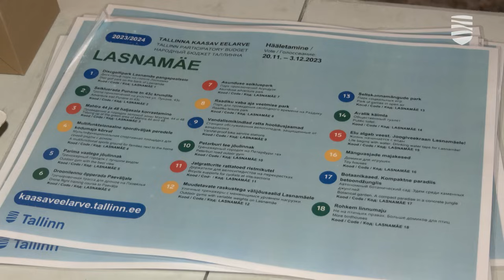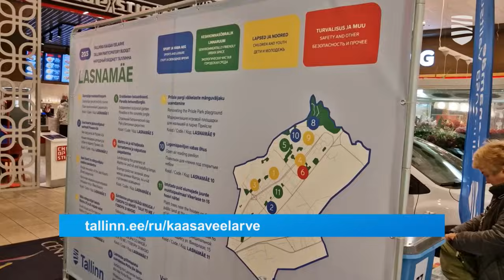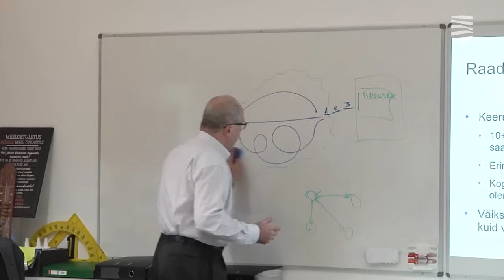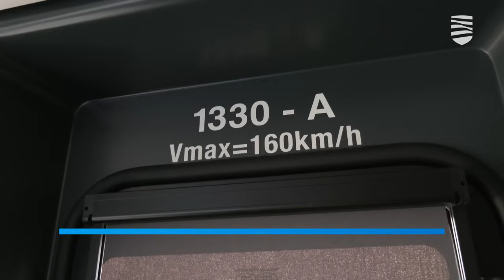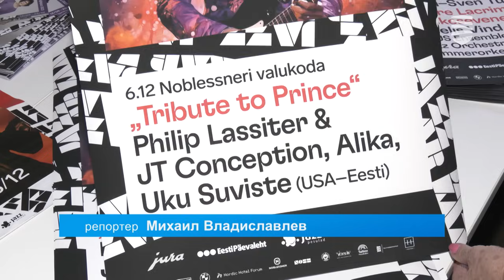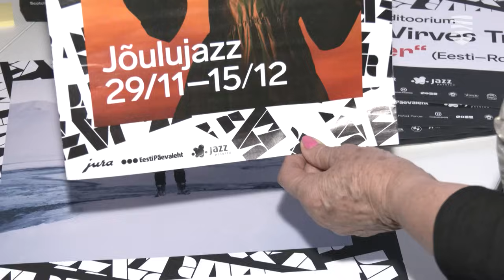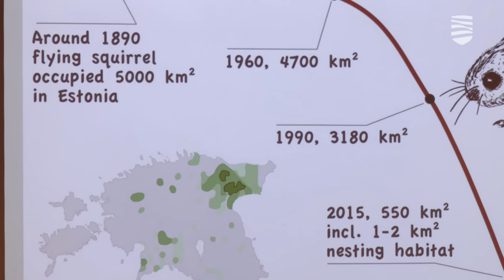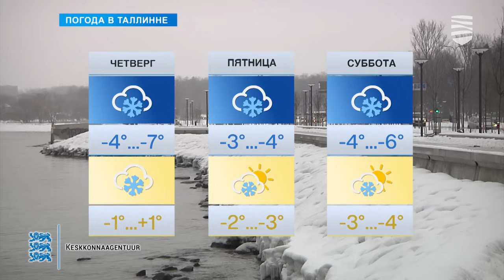29.11.2023 | «Новости Таллинна»: о вывозе снега и вызовах системы образования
В этом выпуске передачи «Новости Таллинна»:

— Таллинн начал организованный вывоз снега с улиц столицы
— С вызовами столкнулись школы во многих регионах страны
— Свисающие с крыш сосульки — это большая опасность
— В Эстонии растет популярность профессии водителя поезда

Chapters:
00:00  Интро
00:59  Таллинн начал организованный вывоз снега с улиц столицы
02:41  Продолжается прием идей для Народного бюджета
04:33  Свисающие с крыш сосульки — это большая опасность
07:34  С вызовами столкнулись школы во многих регионах страны
09:43  Гость в студии: вице-мэр Таллинна Андрей Канте
15:30  В Эстонии растет популярность профессии водителя поезда
18:05  Фестиваль Jazzkarr
21:06  Животным года выбрана белка-летяга